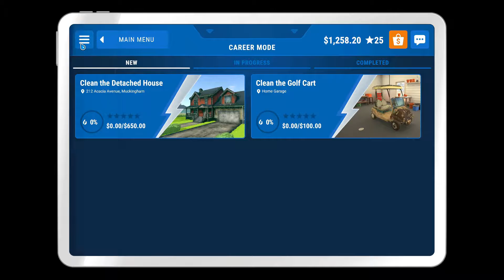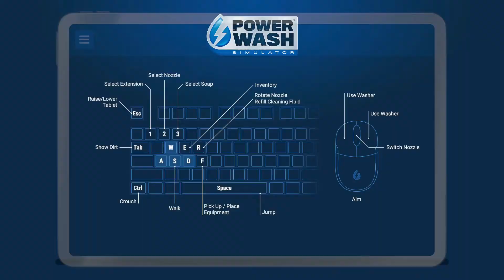PowerWash Simulator #5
And remember all donations will go back into the channel! Thank you!